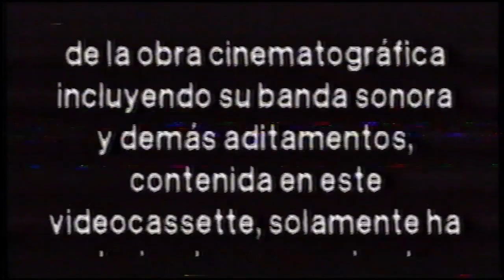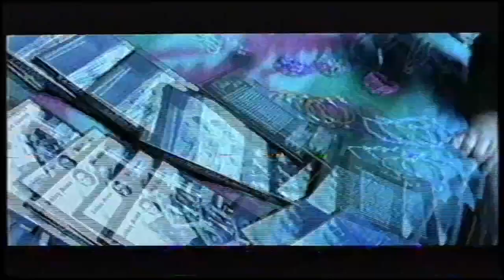Inicio VHS Rugrats Crecidos: El Cumpleaños de Ángelica 2005 (Argentina)